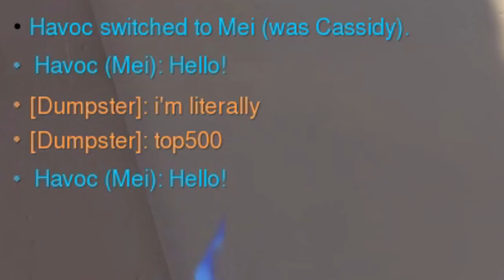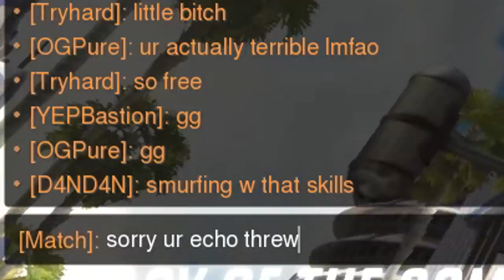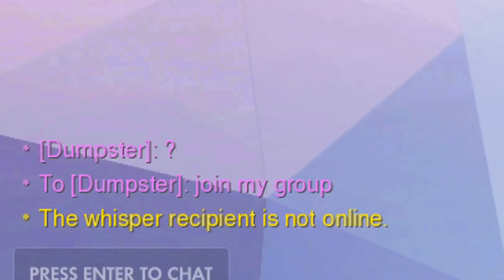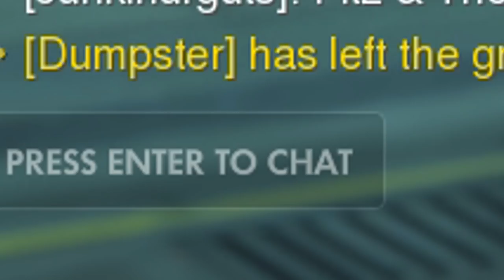BEATING TOXIC TOP 500 SMURF (OVERWATCH TRASH TALKING SALTY PLAYERS)